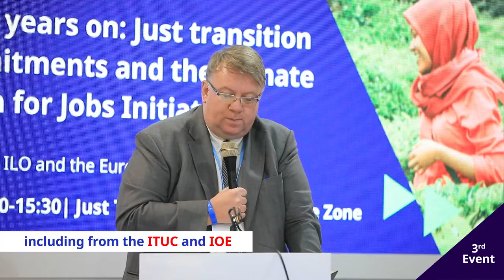ILO launches just transition initiatives at COP27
The ILO Just Transition Pavilion hosted events to launch a Maritime Just Transition Task Force to help ease the path to green shipping, officially open the Pavilion with guest speakers, including from the ITUC and IOE. It also launched a Green Jobs for Youth Pact that aims to create 1 million new green jobs for young people, particularly young women, and to green 1.5 million existing jobs through skilling, reskilling and greening the businesses themselves.

You can watch all of the Pavilion events and catch up on any you've missed at live.ilo.org